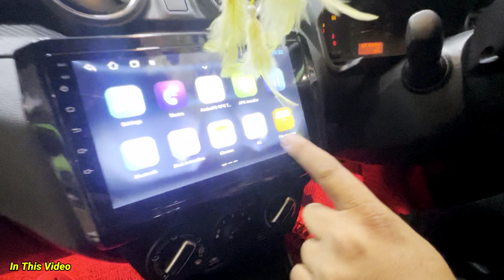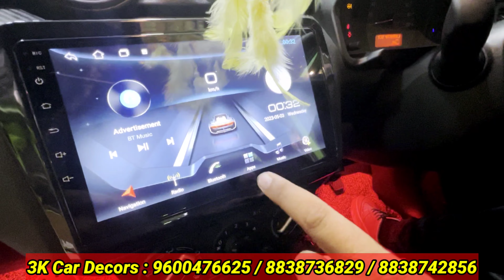3K Car Decors Coimbatore - 💥💥Finally My car Modification Finished - Mr camera man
💥💥Finally My car Modification Finished - 3K Car Decors Coimbatore - Mr camera man

3K CAR DECORS
ACCESSORIES CAR AUDIOS
HO 78 NEHRU STADIUM, CBE • 18

CAR AUDIO'S
ACCESSORIE'S
I LED SCREEN'S
A STICKERING'S
1 ALLOY WHEEL'S
_ SUN CONTROL FilLM 's
A LIGHTING'S
L TUFLON COATING'S
1 BODY KIT'S
LAZER NUMBER PLATE'S
A PERFORMANCE KIT'S 1 CENTRAL LOCKING'S
A SEAT COVER'S
A HORN's
A UPHOLESTERY'S
A NUMBERS PLATES'S